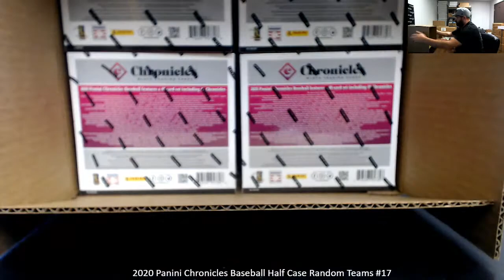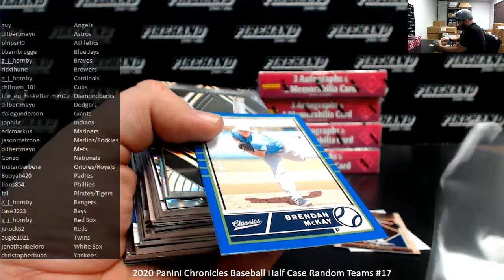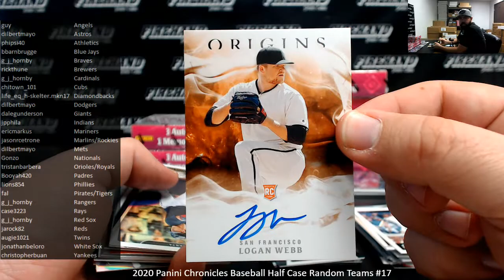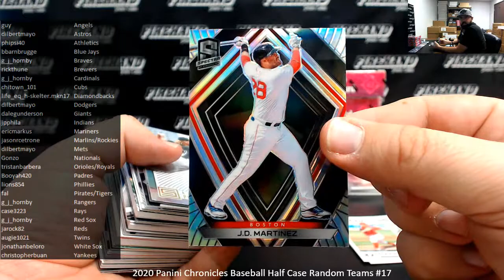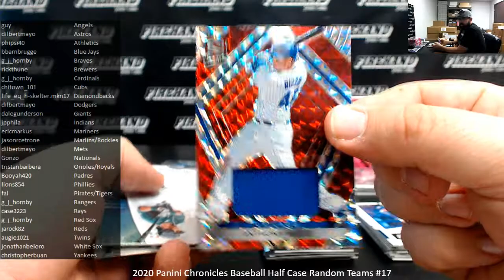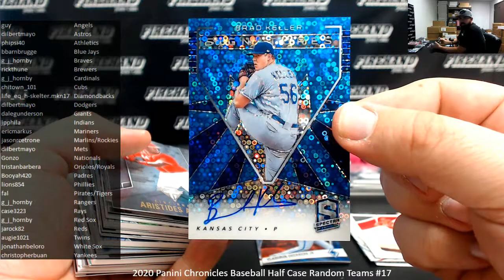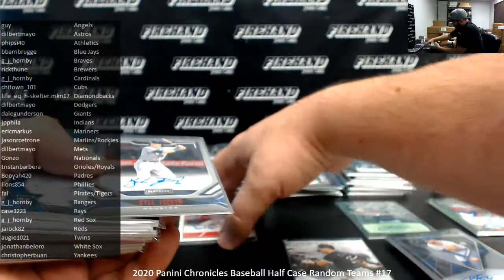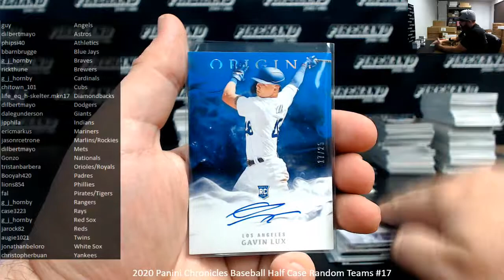11/6/2020 2020 Panini Chronicles Baseball Half Case Random Teams #17